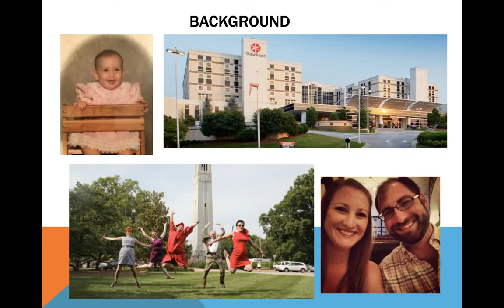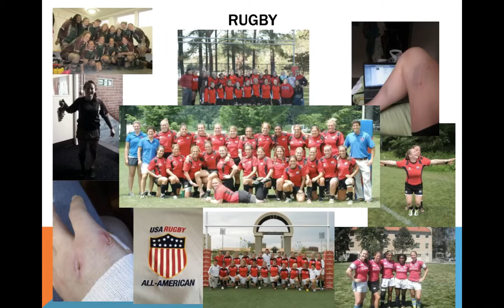EMS Instructor Intro Pt 1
EMS Instructor Methodology Self Introduction